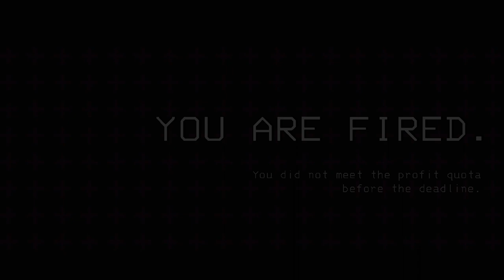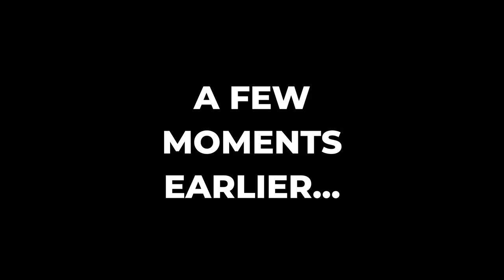Lethal Company played very badly! #4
More shenanigans when me and my husband play Lethal Company together!